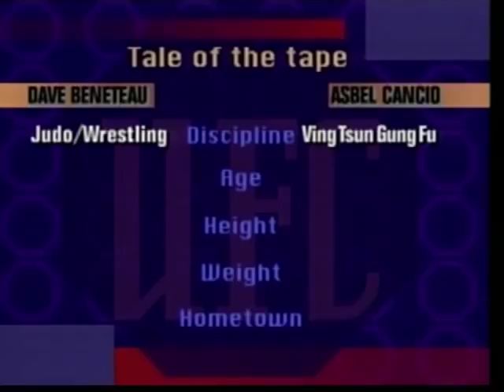UFC - Dave Beneteau (Judo) VS Asbel Cancio (Ving Tsun)